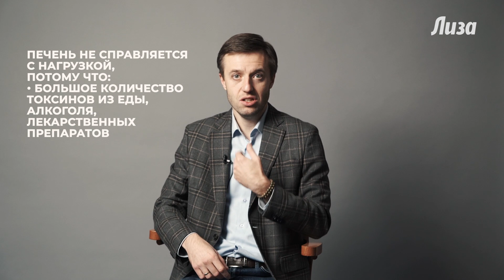Действительно ли печени нужно помогать очищаться — спросили врача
Печень – жизненно важный орган человека, главный фильтр нашего организма. Нужно ли проводить процедуры чистки печени, чем опасен тюбаж, что вредит печени на самом деле и как сохранить ее в здоровом состоянии - рассказывает врач-гастроэнтеролог Сергей Вялов.

00:00 - Интро
00:40 - Как понять, что болит печень?
02:22 - Действительно ли печени нужно помогать очищаться?
05:07 - Что такое ожирение печени?
06:22 - Как контролировать состояние печени?
07:45 - Тюбаж печени: польза или вред?
09:16 - Как сохранить здоровье печени?

Сергей Вялов — врач-гастроэнтеролог и гепатолог, кандидат медицинских наук, ведущий телеканала «Здоровье»

«Лиза» —секреты красоты, обзоры бьюти-новинок, актуальная мода, шопинг, истории успеха российских и зарубежных знаменитостей, все о здоровом организме, эффективных тренировках  и правильном питании, рецепты лучших блюд, магия домашнего уюта, лайфхаки по обустройству пространства.